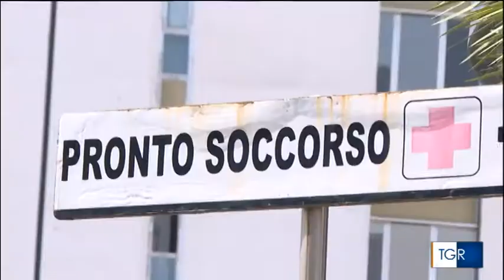RAI3 TGR CAMPANIA H.14:00 - Aggressioni al personale medico - (28-10-2019)